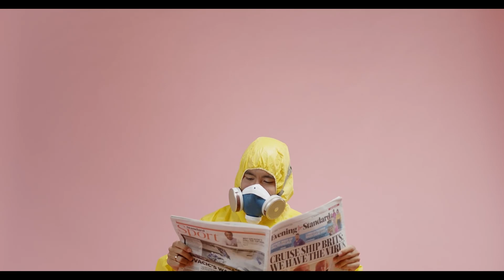Büşra Pekin eski yeni hali! Çok değişti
Büşra Pekin eski yeni hali! Çok değişti,Büşra Pekin,eski yeni,Büşra,Pekin,Çok Güzel Hareketler Bunlar,estetiksiz,BÜŞRA,ESTETİK,sporla 15 kilo,Havuçlu anne,Hollywood yanağı,eski hali,yeni hali